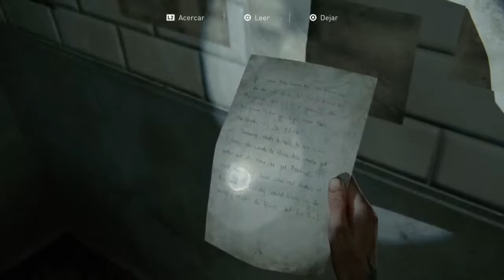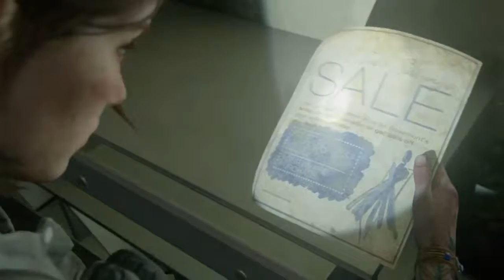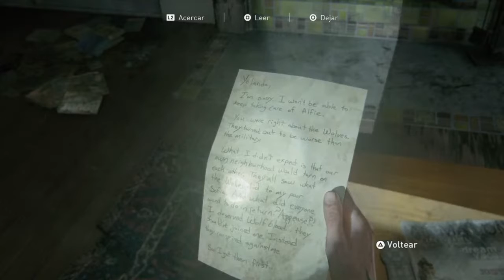Transmisión de PS4 en vivo de alejandroleyvaz